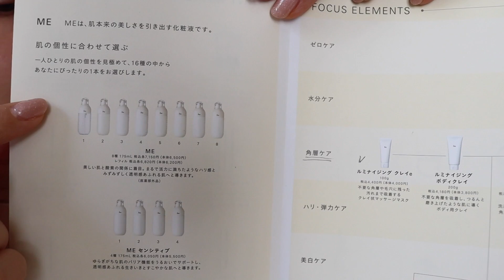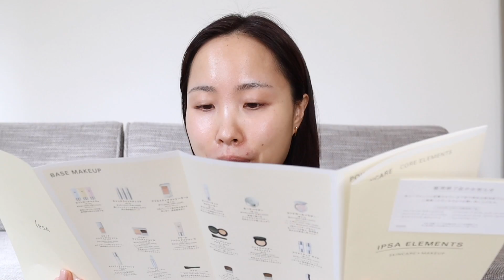【美容VLOG】スキンケア新調♡よく聞かれるアクセサリー／お洋服のお買い物など♩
＼ お仕事依頼は以下のコンタクトからお願い致します／
→法人向けオンラインメイクレッスンやってます

※個人的なご質問やメッセージ等はコメント欄へお願い致します。
※現在、現場のお仕事に集中するためメイクの個人レッスンは行なっておりません

＼ P R O F I L E／
こんにちは！メイクアップアーティストの兵藤小百合です。
NYまで憧れのメイクさんに会いに行ったことをきっかけにこの仕事を選びました。
大学時代はヨーロッパ文明学科というマニアックな勉強をしていて、
趣味は旅と香水と音楽と散歩のマイペース人間です😊笑
YouTubeではメイク解説やアイテムレビューなどをしていますが、
日々面白くてクリエイティブなものを作り出す為に試行錯誤してお仕事しています。
※たまに頭から煙が出ているので要注意
ファンネーム「さゆりーず」